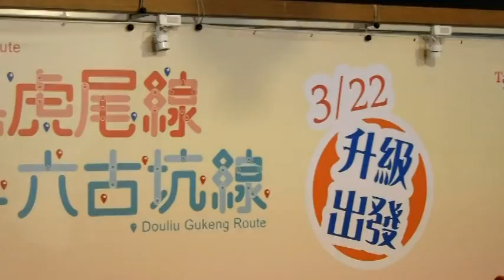Produce 1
2019年雲林縣台灣好行升級再上路！特別推出「郵輪式觀光公車-北港虎尾線及景點接駁公車-斗六古坑線」兩條路線， 22日在縣府親民廣場宣告正式啟程，特別派出台灣好行-斗六古坑線的劍湖山主題彩繪專車，載送斗六早療中心「慢飛天使」及陪同家長至劍湖山世界一日遊，縣長張麗善也親臨贈送禮物給慢飛天使們，與慢飛天使們提前歡度快樂兒童節，帶給寶貝天使們一個充滿驚喜、歡笑聲的遊程。
張麗善縣長表示，雲林縣政府2019年台灣好行─斗六古坑線品質再升級，3月22日起推出新路線，除了具休閒樂活指標的綠色隧道、華山咖啡大街、文青必訪雲中街文創聚落、傳統釀酒知名的福祿壽酒廠及歡樂的劍湖山世界主題樂園等人氣景點外，今年新增「社口遊客中心」、「永光故事屋」以及去年底新開幕的「古坑綠隧驛站」，全線改採大型巴士行駛，還有2輛卡哇依塗裝的劍湖山主題專車加入「斗六古坑線」的行列。 另「北港虎尾線」為便利搭乘高鐵來雲林的遊客，今年特別新增雲林高鐵站、網美必拍景點「千巧谷牛樂園牧場」及優良觀光工廠「興隆毛巾觀光工廠」，加上既有的雲林布袋戲館、北港朝天宮等景點，假日安排隨車導覽人員提供專業導覽服務，讓「北港虎尾線」除有傳統文化氣息外，更加上年輕人及親子喜愛的遊程，讓蒞臨雲林暢遊的遊客有煥然一新的感受。
張縣長強調，雲林縣政府自101年起委託若瑟基金會辦理斗六早療中心招生服務「慢飛天使」，積極展開遲緩兒童及身障兒童之服務，成效卓越。
本次為推廣台灣好行讓更多民眾體驗台灣好行的便捷，雲林縣政府特別與劍湖山世界聯手出擊，讓「慢飛天使」及家屬搭乘台灣好行─斗六古坑線的劍湖山主題彩繪專車，前往劍湖山世界一日遊，並準備了豐盛的千巧谷西點餐盒、可愛繪本、環保吸管等精美禮物，致贈「慢飛天使」兒童節禮物，充滿溫暖、歡樂的氣氛。參與貴賓還有縣議員林岳璋、縣府秘書長、工務處長、文化處副處長等多人、古坑鄉長及秘書、劍湖山世界協理段鴻裕、斗六市公所主秘及張月秋社會課長、虎尾鎮公所主秘及多位企業家。與會貴賓縣議員林岳璋、古坑鄉長、劍湖山世界協理段鴻裕皆分別致詞。文化處長陳璧君表示，4月4日至7日兒童節清明連假期間，凡購買台灣好行-斗六古坑線一日券之遊客，可憑票根至劍湖山世界購買399元的優惠門票，更可享沿線景點商家各式好康優惠，歡迎民眾連續假期可多利用節能減碳方式暢遊雲林環保樂活、歡樂藝文之旅。更多活動相關訊息請上台灣好行─雲林雙線官網